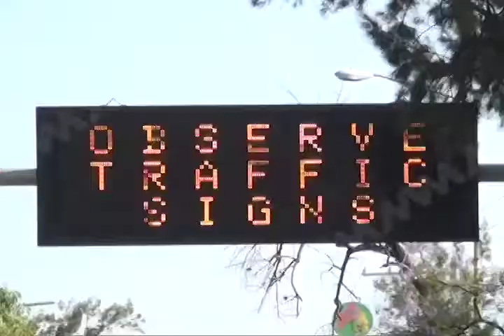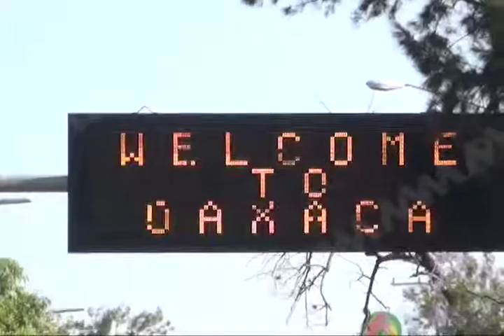Segundo día de movilizaciones de la CNTE en Oaxaca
48 hrs de movilización de la Sección XXII Oaxaca CNTE SNTE, dejan a más de 70 000 alumnos sin clase.